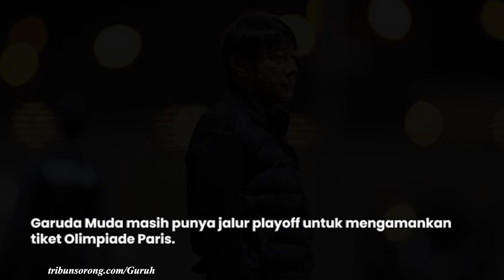Laga akan dijalani Timnas Indonesia U23 menghadapi Irak menjadi penting bagi pasukan Shin Tae-yong.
TRIBUNNEWS.COM - Lewat laga ini, Timnas Indonesia bisa memastikan diri lolos ke Olimpiade 2024 tanpa harus menjalani playoff.

Pertandingan antara Timnas Indonesia U23 vs Irak akan berlangsung Kamis (2/5/2024) pukul 22.30 WIB di Stadion Abdullah bin Khalifa.

Wasit Nasrullo Kabilov menjadi nama pertama yang berbuat usil kepada Garuda Muda.

VP: PaceBatak